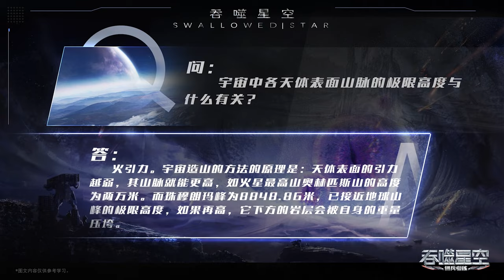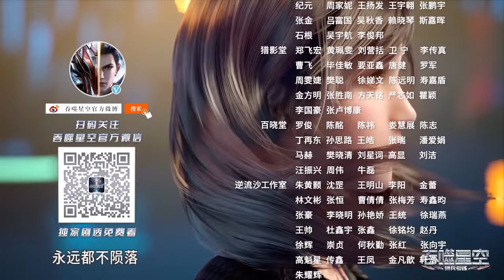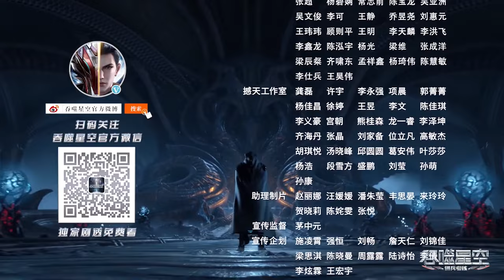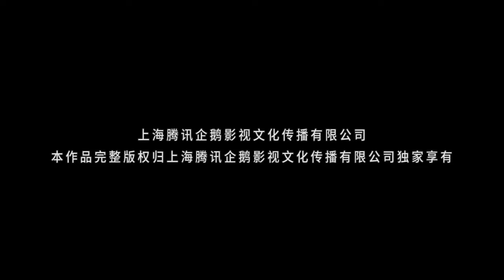🌎《吞噬星空》Swallowed Star | EP109 | 🌊MUTI SUB | Donghua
18岁的罗峰也梦想着成为其中的一员。此时的他即将高考，正面临着人生十字路口的抉择，却不料怪兽的一次袭击影响了他的人生轨迹。在强大怪兽的威胁之下，市内居民面临危险，军方却束手无策。唯有一名武者挺身而出，保卫了基地市的安全。罗峰被武者的强大所感染，暗自立下成为武者以保护所爱之人的决心。这是一切的开始，罗峰武者之路的起点，也拉开了他传奇人生的序幕。